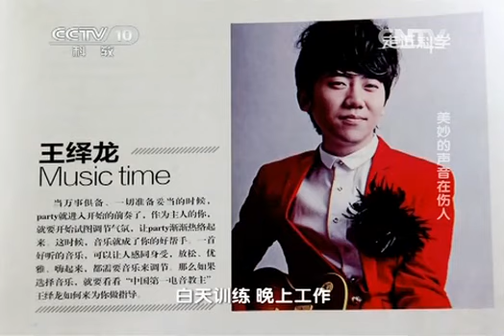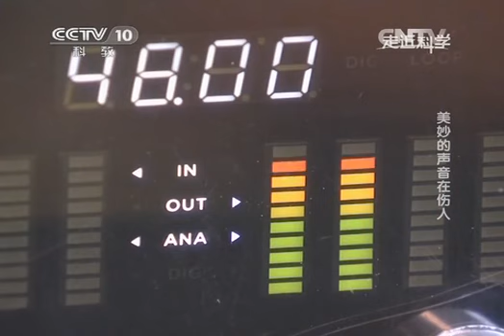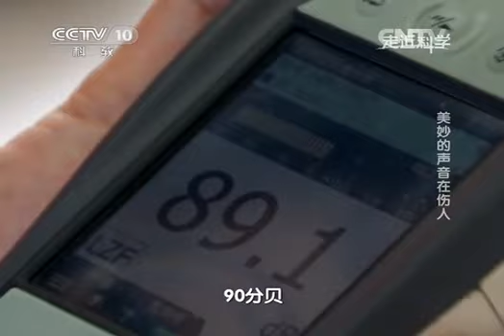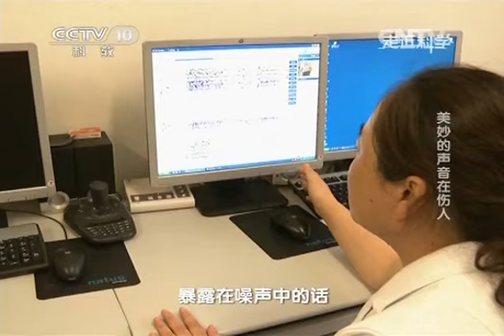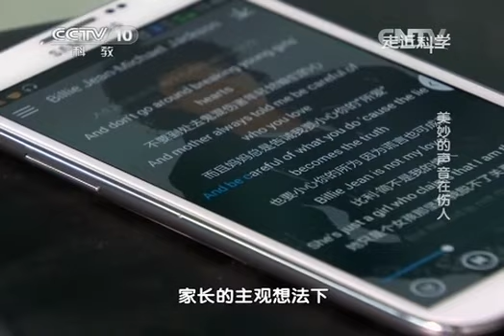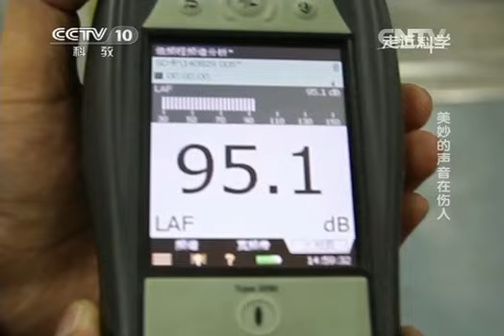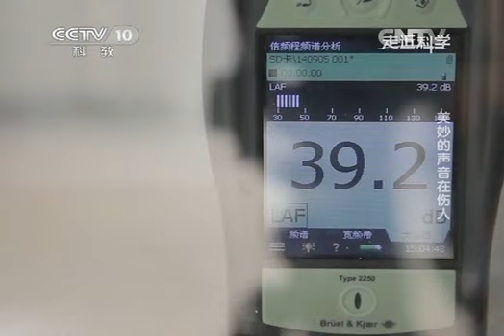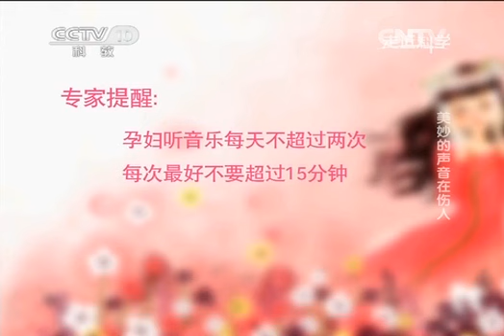20141110 走近科学 美妙的声音在伤人